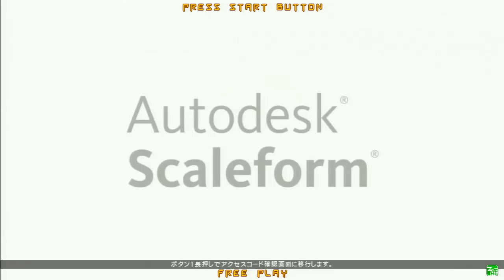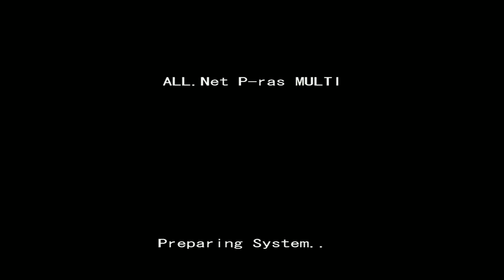高田馬場ミカド GUILTY GEAR Xrd REV2 Ver.2.10 10月16日 火曜 ランダム3ON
GUILTY GEAR Xrd REV2大会動画です！！

◆月曜：お休み
◆火曜：ランダムチーム大会
エントリー19:30 20:00大会スタート ※人数次第で10分までエントリー延長有り
◆水曜：初中級者大会
◆木曜：シングル大会
◆土曜：初中級者大会&固定３ON大会
初中級者大会
エントリー14:00~1500 15:10大会スタート
固定3ON
エントリー19:00~20:00 20:10大会スタート
※月、金、日は不定期配信有り
【Tournament Schedule】
◆Tuesday @8:00 PM JST: Random 3v3 Tournament

◆Wednesday @8:00 PM JST: Intermediate Level Tournament

◆Thursday @8:00 PM JST: Singles Tournament

◆Saturday @8:00 PM JST: 3v3 Tournament

◆We don't usually have events on Mondays, Fridays, and Sundays, but we occasionally stream special events on these days.